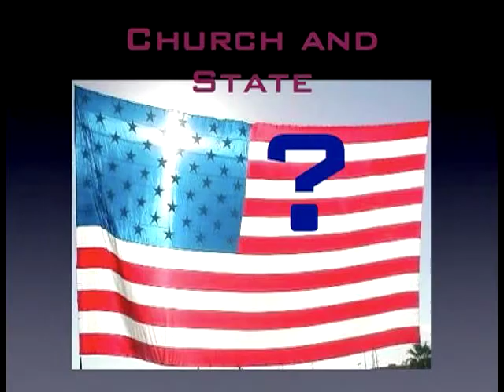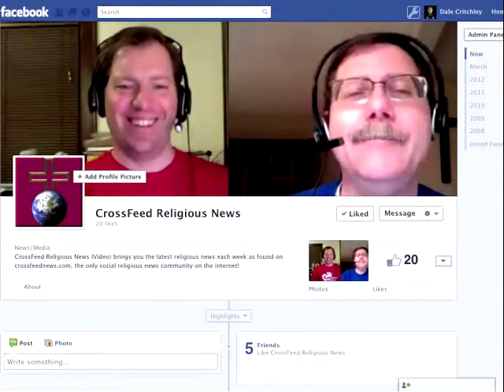CrossFeed 228: Coming out of the Lodge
Dale shares his experiences with an animal Lodge.

* Iranian Muslims in Europe?

* Texas Cheerleaders: Let's hear it for God!

* Take a look inside a Mormon Temple

* Mitt Romney: fair target?

* Is there a hell?